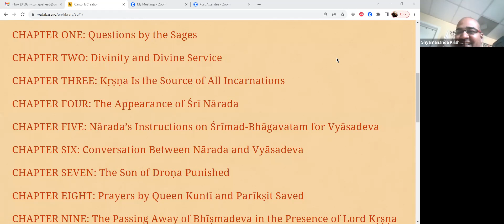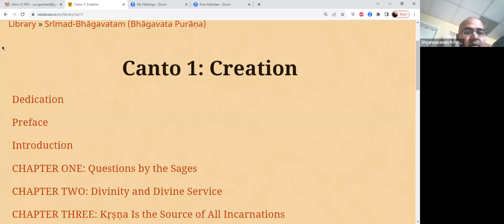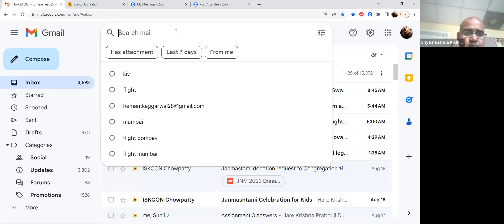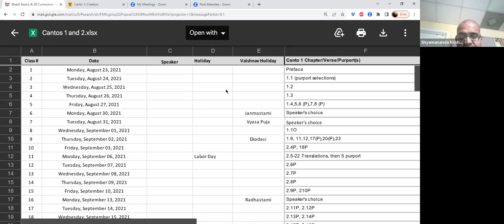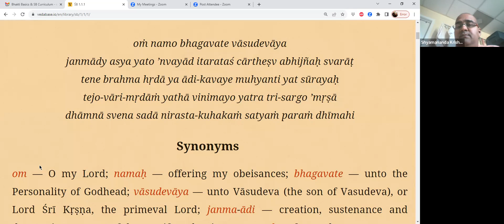Shrimad Bhagavatam Ch1 20230819